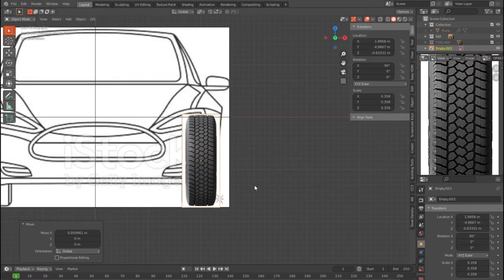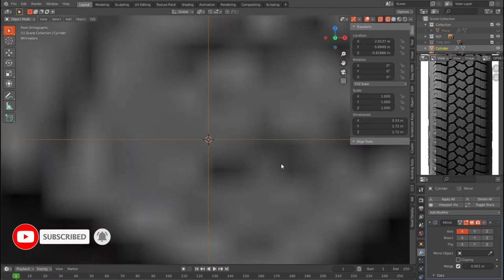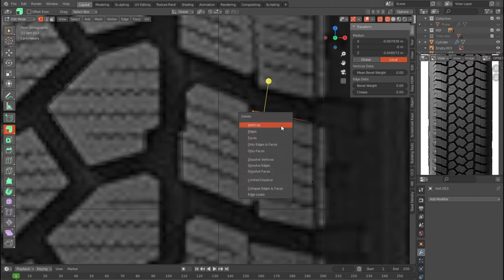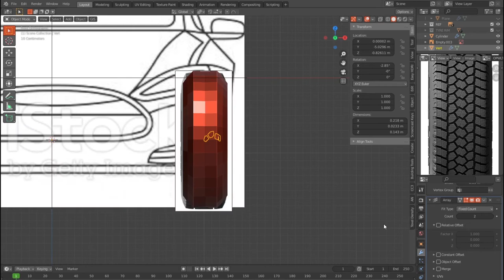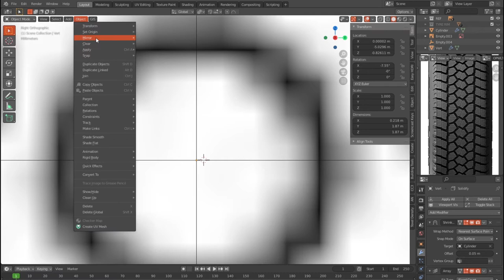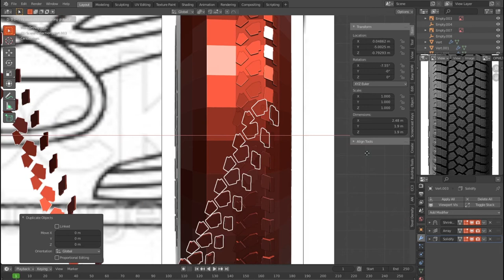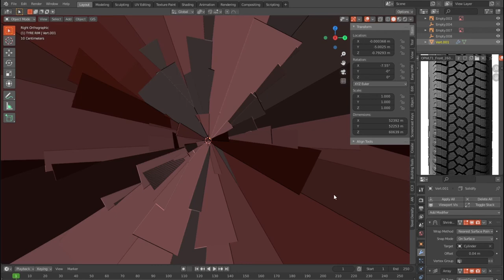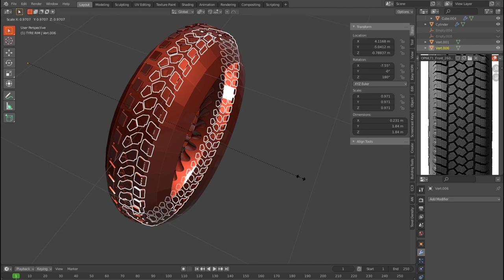car modeling in blender tutorial 2.9 | Blender 2.9 Low Poly 3D Modeling Tutorial |blender 2.9 Part-5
9 Interior Design Trends for 2022 – 2023 car modeling in blender tutorial 2.9 | Blender 2.9 Low Poly 3D Modeling Tutorial |blender 2.9 Part-5